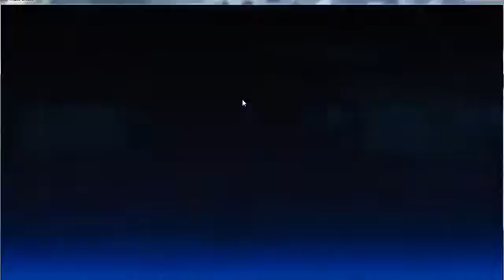Mass Effect: End Game Part 1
Mass Effect: End Game Part 1 - Captured Live on Ustream